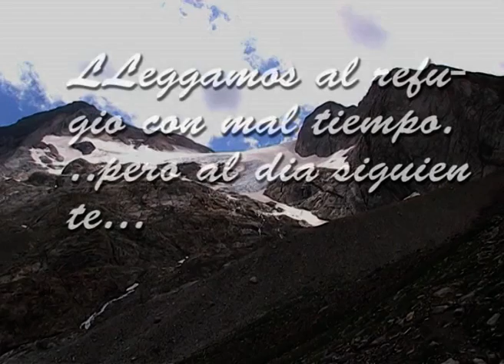Punta Chausenque, Espolon Noroeste 2005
Escalamos el espolón noreste a la Punta Chausenque en el macizo del Vignemale. Koldo, Rolando que ya no está con nosotros y yo nos acercamos hasta el ref. Oulets de Gaube. Ascensión sin grandes dificultades en ambiente de alta montaña. Audio reeditado para que se pueda ver el video sin problemas de derechos de autor.